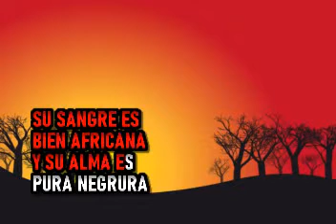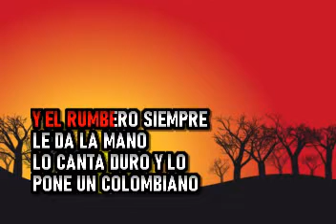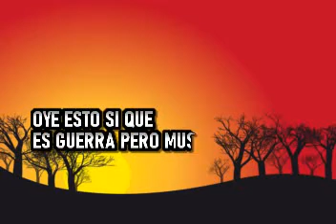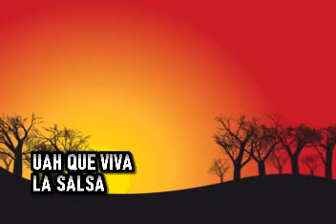Yuri Buenaventura - Salsa Dura - Karaoke